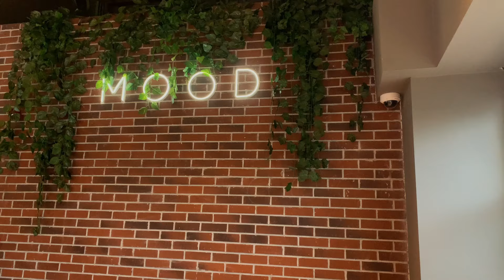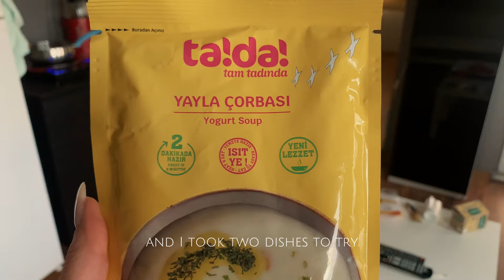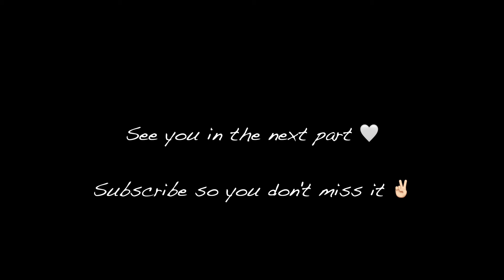First Days in Antalya. Room tour. My thoughts about Turkey. What I eat. Turkey Vlogs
Discover the magic of Antalya with me in my Turkey vlog series! 🌟 Watch my favorite spots and feel the atmosphere of this city during the first days of my journey 🇹🇷✈️

00:00 - First hours in Antalya
00:22 - Room tour of the flat
00:45 - My thoughts on Turkey
02:06 - The views
03:13 - About language
04:37 - Food basket and cooking
05:36 - Exploring the city
07:00 - Let's listen the sea together
08:48 - Antalya's streets
09:13 - Trying new local food
10:00 - Sunset on the beach